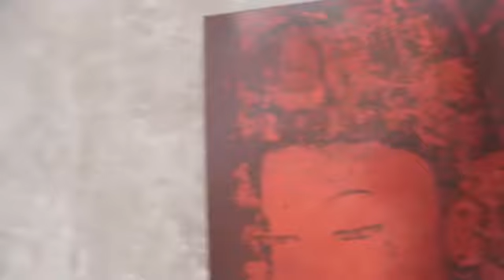Venice Biennale gugu kim Solo Exhibition 2019.5.9 - 7.22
Venice Biennale gugu kim Solo Exhibition 2019.5.9 - 베니스비엔날레 단독관 구구킴 개인전 - Finger Stamping (향기)